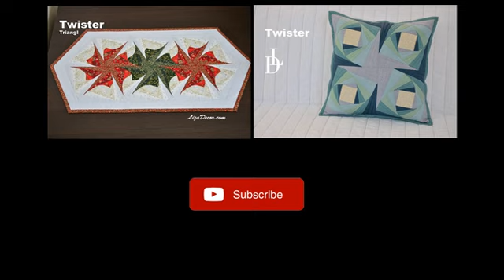Patchwork Cleopatra - Patchworková šablona LizaDecor.com